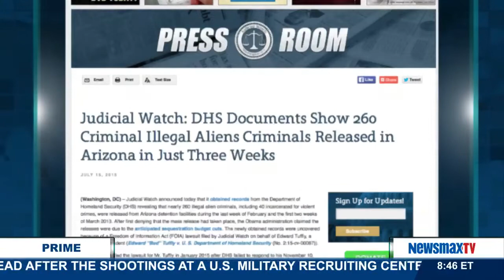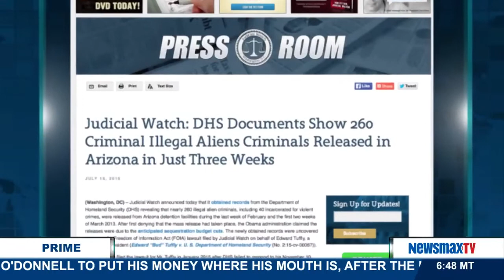Newsmax Prime | Chris Farrell discusses the Obama administration's release of illegal immigrants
Director of research and investigations for Judicial Watch, discusses newly obtained records that show the Obama administration released almost 260 illegal immigrants with criminal records.